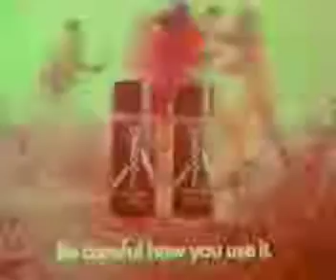Hai Karate Proving Ground